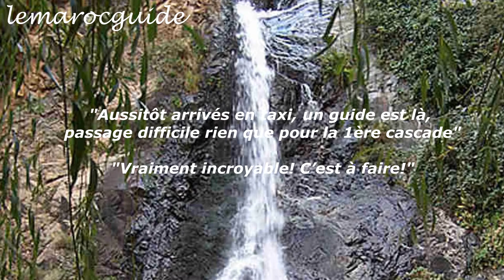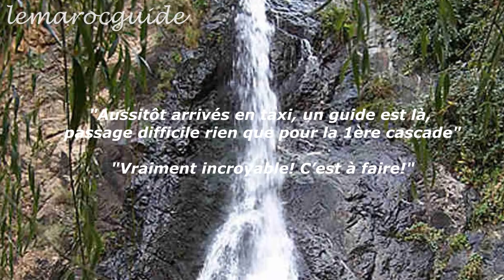Setti Fatma: Guide et Infos | سيتي فاطمة مراكش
A environ 65 Km de Marrakech dans la Vallée d’Ourika, se situe

Setti Fatma: Un village verdoyant perché à 1 500 m d’altitude

Ce village est alimenté par les nombreux ruisseaux qui viennent

de la montagne

La randonnée des sept fameuses cascades de Setti Fatma est très

touristique

Le climat d’Ourika est méditerranéen chaud avec été sec

Le taxi est le meilleur moyen pour visiter Setti Fatma surtout si

le chauffeur connaît bien la Vallée d’Ourika